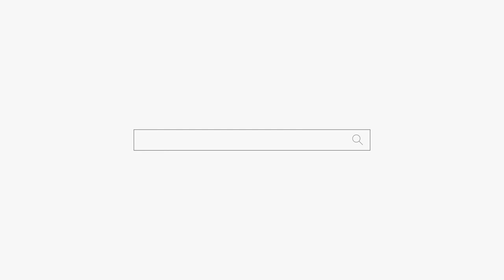내가 왜 웃는지 알지?? "무당을 못 믿겠어요!!" 용군TV 작두장군 용궁선녀 (부천점집 부평점집 인천점집 유명한점집 용한점집)